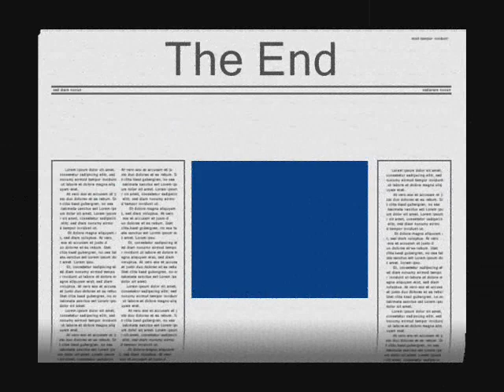Mix of Animals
this is a mix of tiny, large, and just plain cute animals!